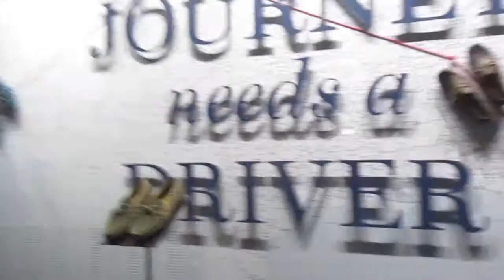NYC and Hotels (5/1/15- Day 291)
Want to stalk me almost as much as I do you?
Brandon's Twitter: Twitter.com/SullyTV
Brandon's Instagram: Instagram.com/SullyTV

This video is not copyright